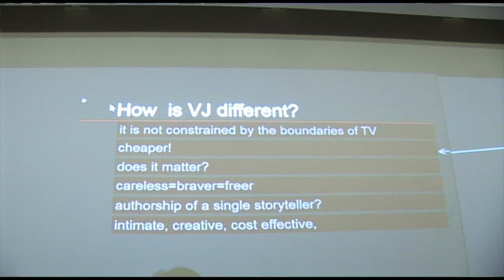The Thirty - the video journalism pioneers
How talent and diversity defined a creative movement in the uk's media and journalism. The post videojournalism movement